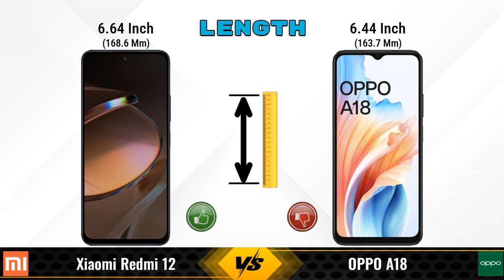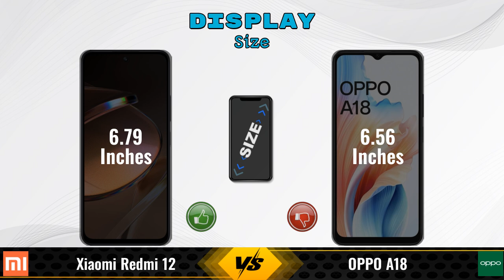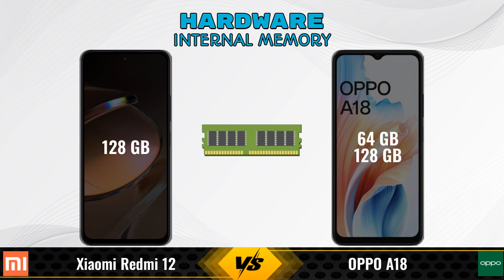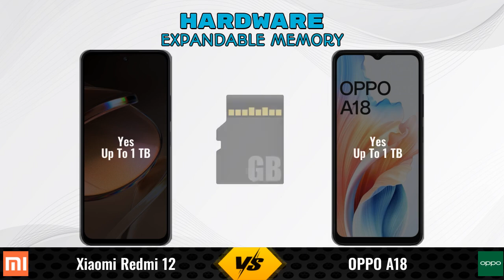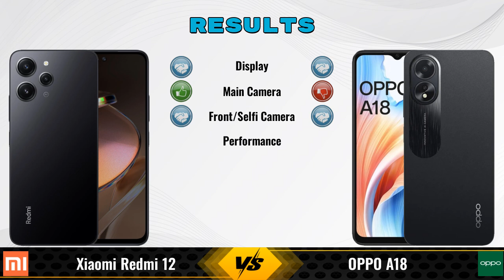Xiaomi Redmi 12 Vs OPPO A18 - Full Comparison [Full Specifications]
In this Video we are Comparing Xiaomi Redmi 12 Vs OPPO A18 with [Full Specifications].

Variant Details:
4 GB / 128 GB - 12290

Variant Details:
4 GB / 128 GB - 11499
4 GB / 64 GB - 9999 (Flipkart)

Xiaomi Redmi 12 Vs OPPO A18 128GB full specifications
OPPO A18 128GB Vs Xiaomi Redmi 12 full specifications
Xiaomi Redmi 12 Vs OPPO A18 128GB comparison
OPPO A18 128GB Vs Xiaomi Redmi 12 comparison
OPPO A18 Vs Xiaomi Redmi 12 comparison
OPPO A18 Vs Xiaomi Redmi 12

Other Compitior Phone with Similar Price Range :

realme Narzo 60X 5G(4 GB / 128 GB) - 11499 , Release Date :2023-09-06
realme C67 5G 6GB RAM(6 GB / 128 GB) - 14999 , Release Date :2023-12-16